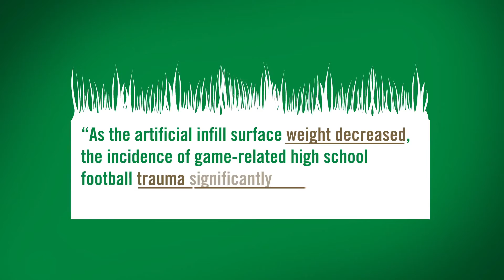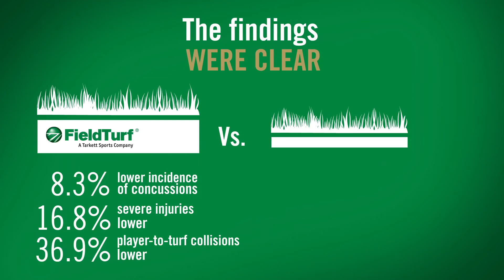Heavyweight Infill Turf Systems Proven Safest for Football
The latest data in an exhaustive ongoing study reiterates the importance of infill in the reduction of player injuries. FieldTurf’s patented 9.0+ pound system once again proven to be the safest.

For more than 20 years, FieldTurf has focused on providing athletes not only with the highest performing surfaces, but also the safest. The most recent data of an ongoing safety study on synthetic turf corroborates this; confirming, once again, the importance of heavy infill weight as it relates to player injuries. This new data is even more conclusive than the initial results last published in December of 2014, showing an even lower incidence of injury between  heavyweight 9+ pound per square foot system and other systems with 3-5.9 pounds per square foot.